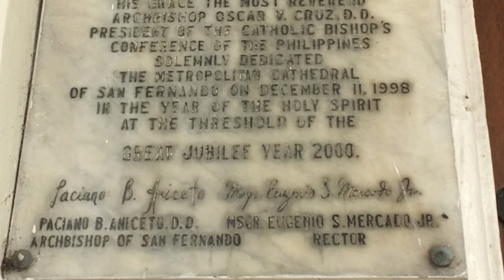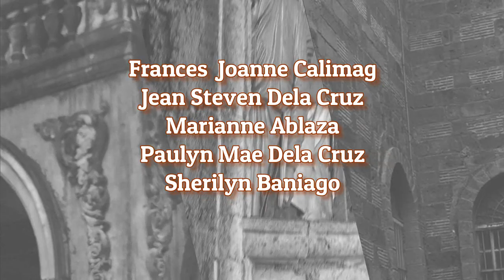Churches in Pampanga - History of Architecture 4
The most tangible legacy of hispanic catholicism are the magnificent churches that dot the archipelago ang mold the filipino soul.
-Enriquez, M.

7 CHURCHES IN PAMPANGA

⛪️Metropolitan Cathedral of San Fernando in San Fernando
⛪️San Guillermo Parish Church in Bacolor
⛪️Betis Church in Guagua
⛪️Immaculate Conception Parish Church in Guagua
⛪️San Agustin Church in Lubao
⛪️Apung Macalulu Shrine in Angeles City
⛪️Sto. Rosario Church in Angeles City